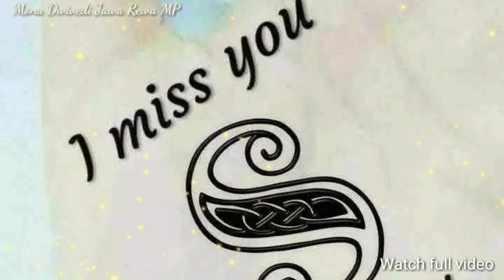S letter status . S name alphabet status . S letter song .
RDJMP Creation

 Popular uploads

©Note :
        All content used is copyright to Monu Dwivedi Jawa Rewa MP . Use or commercial display or editing of the content without proper authorization is not allowed .

©Note :
    Some   Images , Music , videos and some copyright material are shown in this video may be copyrighted to Respected Owner , please not mine .

 Youtube And Owners